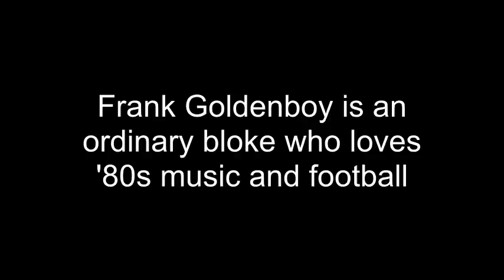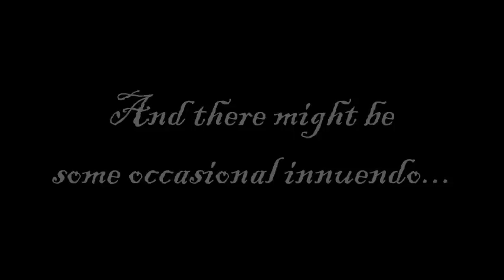Stand and Deliver! - Official Trailer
Stand and Deliver!